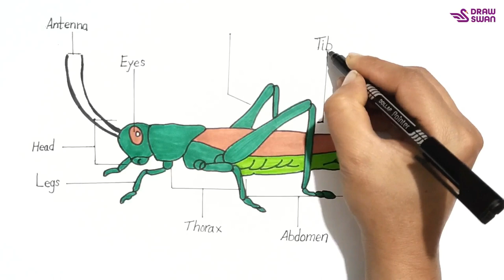How to draw a grasshopper and label its parts